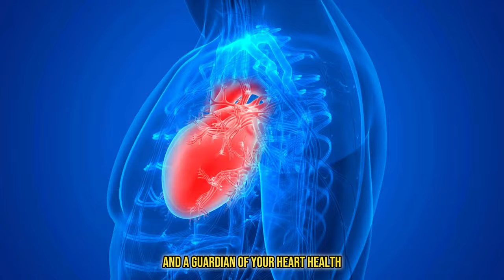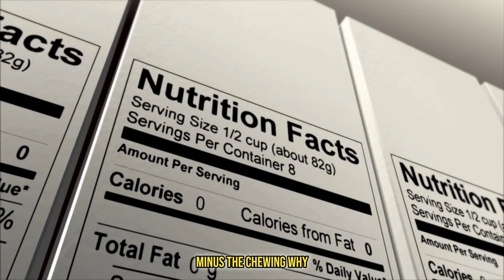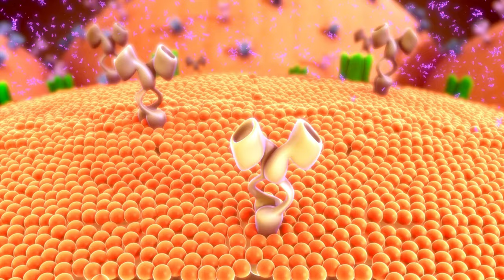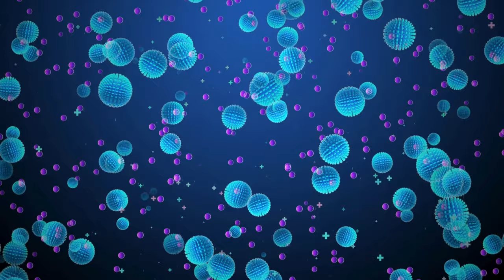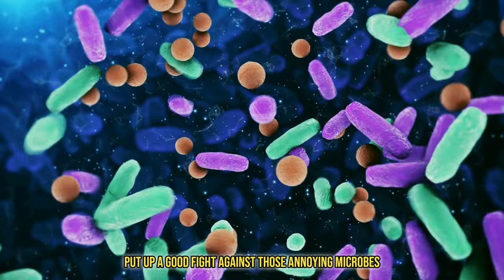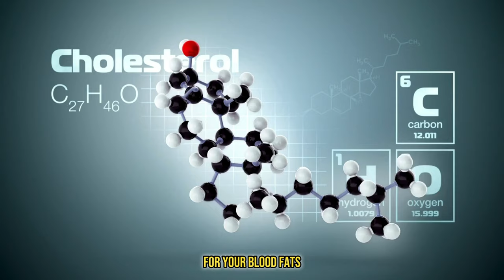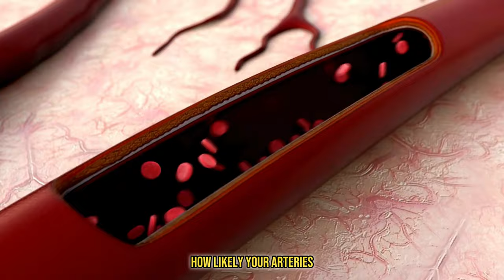Amazing Health Benefits of Drinking OKRA Water (SO MANY!)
Dive into the world of OKRA WATER In this eye-opening video, the "Amazing Health Benefits of Drinking OKRA Water (SO MANY!)" and trust us, it's not just your average health trend.  Soaking okra in drinking water has opened my eyes up to so many
health benefits all packed in one punch!

Ever wondered how something as simple as the water left behind from soaking okra could be the key to unlocking a treasure trove of health benefits? From turbocharging your immune system to keeping your skin looking eternally youthful, okra water is the wellness world's best-kept secret – until now.

💡 WHY WATCH? If you're all about natural health solutions that are easy to incorporate into your daily routine, then this video is your golden ticket. With a dash of humor and a pinch of sass, we're exploring how this humble vegetable water can revolutionize your health, making you glow from the inside out.

👩‍🔬 BEHIND THE SCENES: We've done the deep dive into scientific studies and traditional uses of okra water across various cultures to bring you the most reliable and intriguing benefits.

🌿 JOIN THE CONVERSATION: Got an okra water story or a tip to share? Noticed a difference since you started drinking it? We're building a community of health enthusiasts who love a good laugh and an even better health hack.
Because let's face it, life's too short not to enjoy a good giggle while we get our glow on.

Gear up for a journey into the heart of okra water's benefits – it's going to be a wild ride!